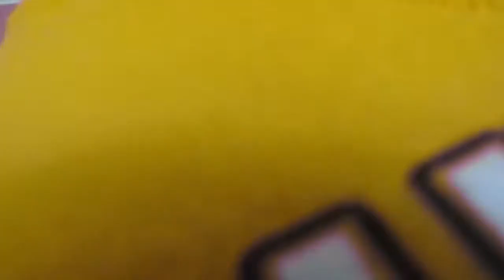Bloopers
Random outtakes from our Ways to Enter a Room video! We hope you enjoy!